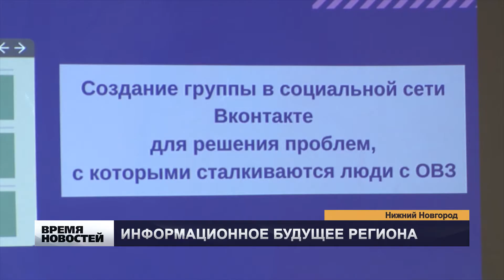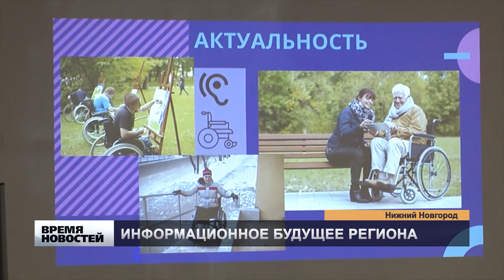ИНФОРМАЦИОННОЕ БУДУЩЕЕ РЕГИОНА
Развитие информационных технологий. Участники программы «Кадры будущего для регионов» презентовали свои it-проекты.
Команды из ребят от 14 до 18 лет под руководством  наставников разработали полезные приложения и сайты. Например одни могут подскажут жителям города где находятся ближайшие точки сбора мусора. А другие помогут социализироваться людям с ограниченными возможностями здоровья.